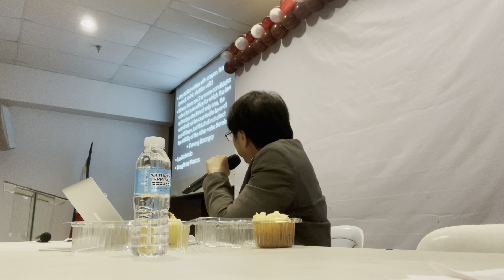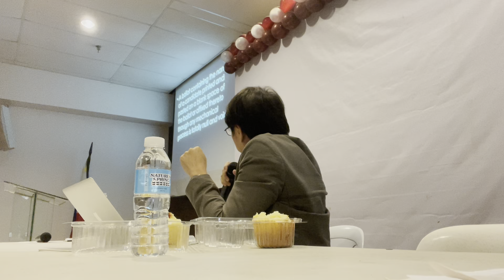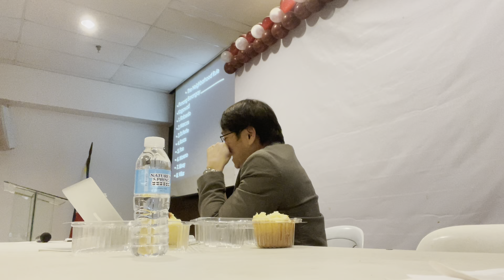BSKE 2023 EBs Briefing 2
BSKE 2023 EBs Briefing